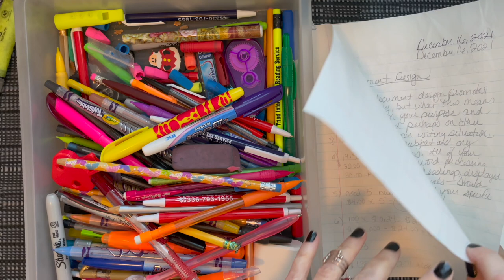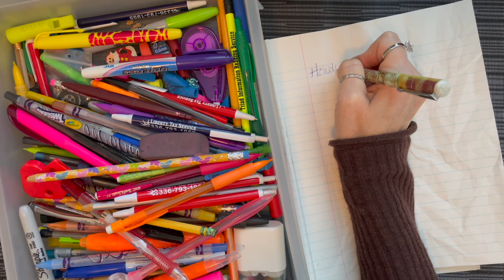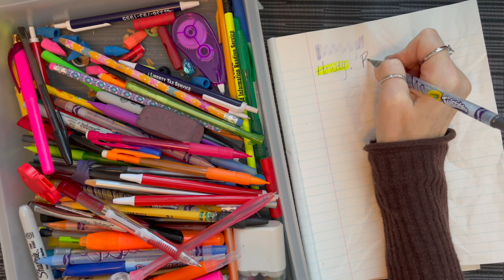ASMR Pen & Pencil Drawer Rummage No Talking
Hi everyone! Sorry it’s been so long since I posted! I just got settled into my new place and have missed making these videos. Today I went through my old pen and pencil drawer. I had no clue what I’d find as it’s been a while since I cleaned it out. You’ll hear the following triggers as I rummage through the plastic drawer: pencils & pens clicking, marker lids, crinkly paper, writing sounds, some drawing, and others. It really helps me out a lot.